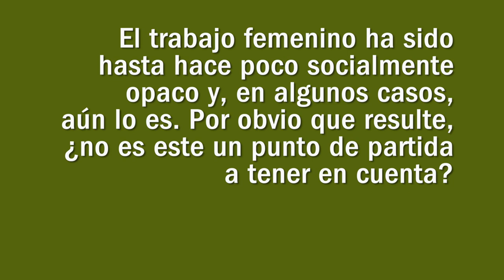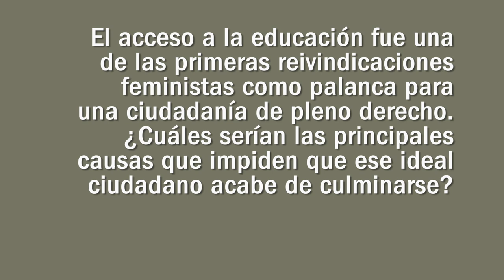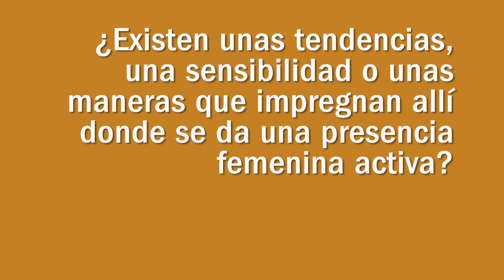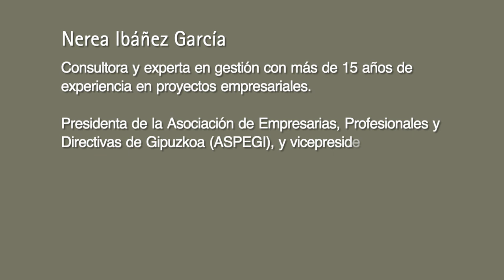Eusko Ikaskuntzako Solasaldiak: Nerea Ibañez / Susana Zaballa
Nerea Ibáñez García, consultora y experta en gestión con más de 15 años de experiencia en proyectos empresariales.
Presidenta de la Asociación de Empresarias, Profesionales y Directivas de Gipuzkoa (ASPEGI), y vicepresidenta de la Federación de Empresarias del País Vasco (FEDEP).
Licenciada en Pedagogía (Universidad de Navarra). MBA Dirección General de Empresas IEDE (Universidad Europea, Madrid).

Susana Zaballa, consultora y presidenta de la Asociación de Mujeres Emprendedoras EmakumeEkin.
Economista, MBA por ESIC Business & Marketing School e Instructora acreditada de Mindfulness (MBSR) y sus aplicaciones en el área organizacional (Oxford University).
Diseña intervenciones y proyectos para asociaciones y empresas mediante metodologías innovadoras. Ha impartido formación en universidades, asociaciones, cámaras de comercio e instituciones.